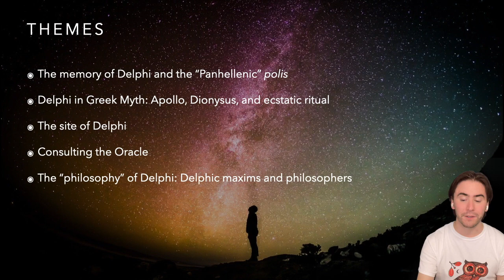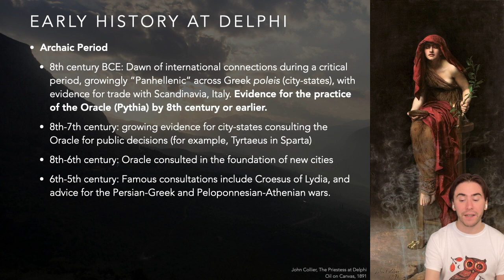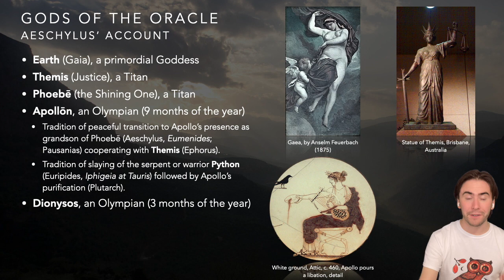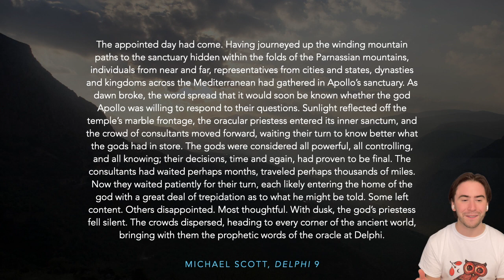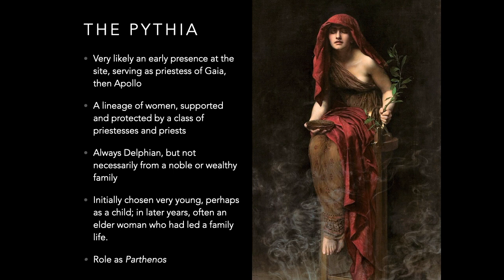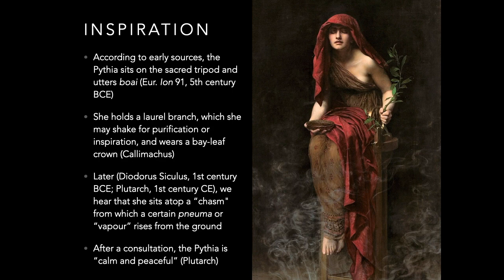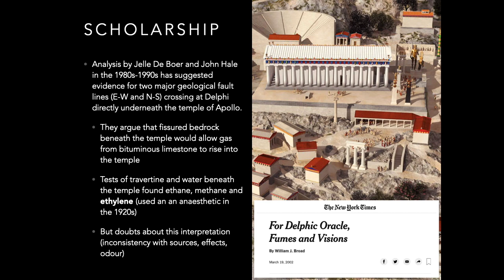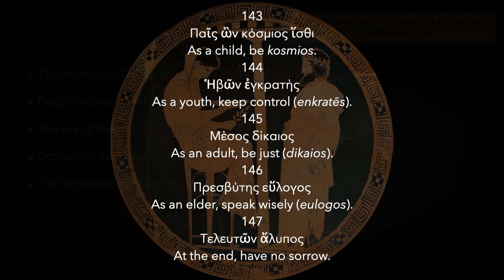Greek Philosophy 3.2: Delphi, Panhellenism, and the Delphic Maxims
3.2: Delphi, Panhellenism, and the Delphic Maxims
00:00 Introduction & Overivew
01:58 Delphi
04:29 The Corycian Cave
05:18 Early History at Delphi
10:40 Delphi in Greek Myth
16:20 The site of Delphi
18:28 Consulting the Oracle
38:18 Delphic Maxims and Philosophers